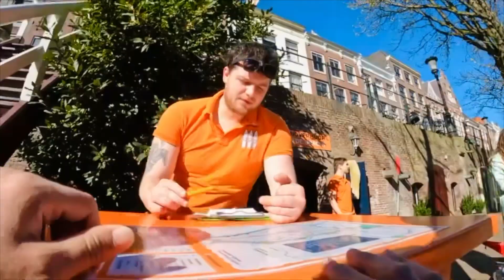Kayak Boat Experience 🚣‍♂️ | Utrecht, Netherlands 🇳🇱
In this video we are sharing our experience of hiring a Kayak Boat and having a tour to a beautiful city of Utrecht in Netherlands.

Below are few links from where you can make an appointment for your boats in Utrecht: